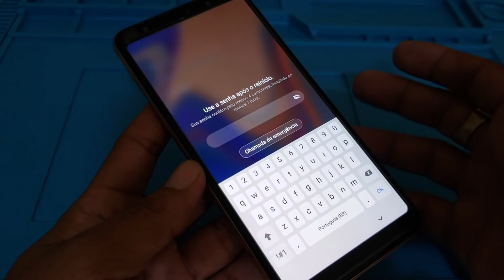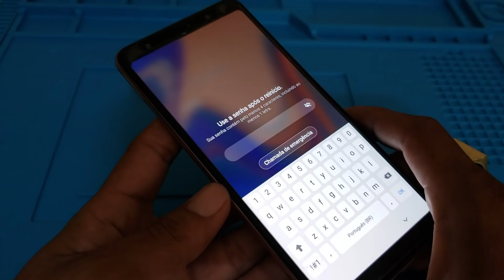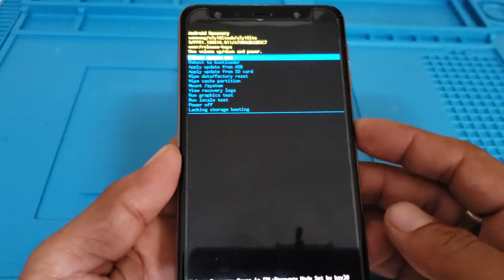Hard reset A7 2018 A750G desbloquear formatar remover senha ou bugs do sistema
Como formatar A7 2018 A750G  resetar hard reset remover senha de pin ou de desenho remover bugs do sistema formartar